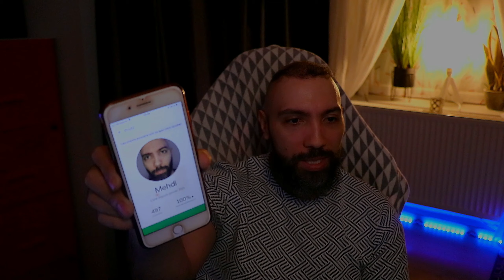DE BONNE NOUVELLES....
Bienvenue sur ma chaîne où je partage mes passions et ma vie , des gameplays sur les jeux que j'aime et un peu de Musculation, ainsi que quelques défis farfelu .